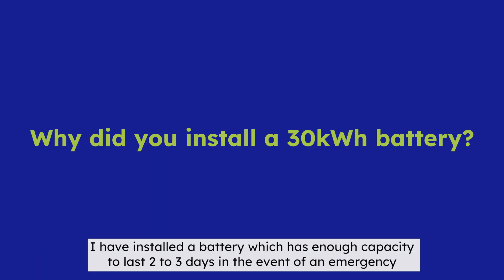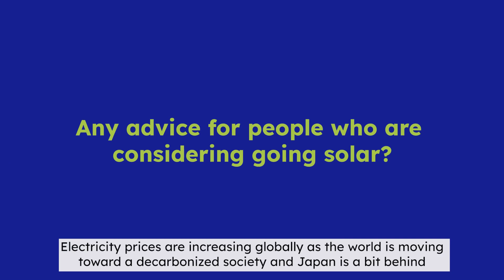Welcome to a Passive House!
Why choose to build a passive house? Or follow passive house standards when renovating your home?
Visit the house of Hironori Souda, Founder of Wellnest Home in Japan, a company specialised in passive houses to learn more about energy efficiency,  comfort and how using the natural environment around you can impact your savings positively.

Listen about his journey building his new passive home.

00:00 - Intro
00:32 - Why Maxeon solar panels?
00:43 - What do you expect from going solar?
00:58 - Why did you install a 30 kWh battery?
1:12 - Any advice for people who are considering going solar?